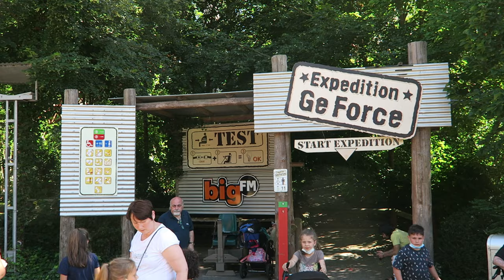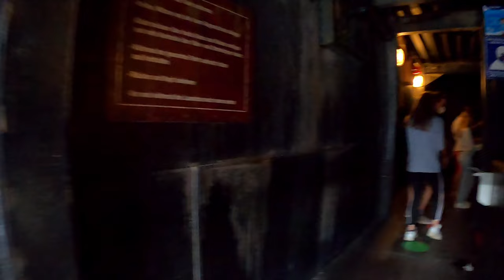Holiday Park Off-Ride Footage (2021-2024), Home of Expedition GeForce | Non-Copyright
Holiday Park in Germany is known almost exclusively amongst enthusiasts for Expedition GeForce, an award-winning Intamin mega coaster.  But this Plopsa owned park is beautiful.  There's a lot of greenery outdoors and an entire indoor section.  And while the park only has 3 coasters, it has some notable non-coasters to fill out the lineup.

Time stamps to be added in the future.